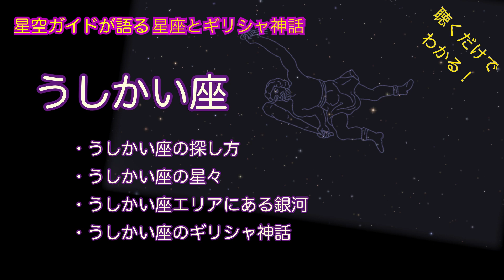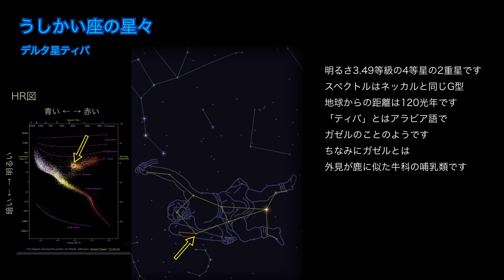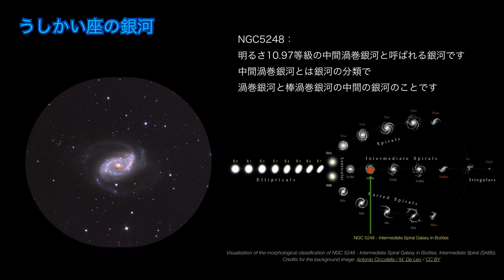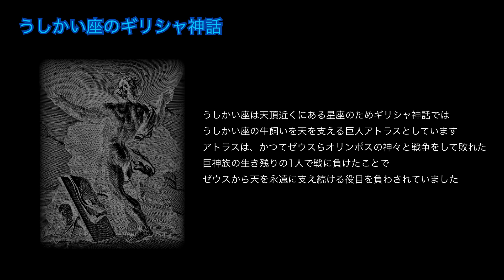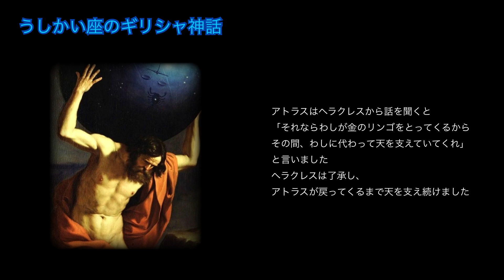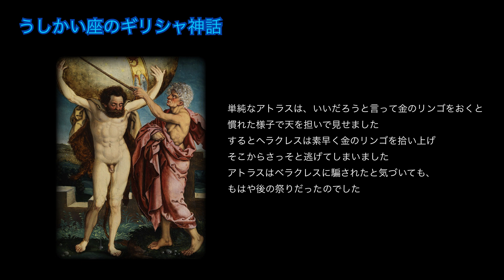徹底解説うしかい座・天体解説とギリシャ神話 ASMR 聴くだけでわかる！星空ガイドが語る星座とギリシャ神話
今回の動画は、うしかい座についての話です

00:00 オープニング
00:23 うしかい座の見つけ方
01:11 うしかい座を構成する星々
04:18 うしかい座の銀河
05:33 うしかい座のギリシャ神話
07:46 エンティング

こんばんわ
ガイドを始めて今年（2021）で8年目になりました

動画内で星座図として使わさせていただいたのは
iPad用の星空アプリ　iステラ HD です
iステラ HDは、アストロアーツが開発したiPad専用の星座ソフトで
屋外で星を見る時は、iPadと連動するので
実際に見えている星の方向へiPadを向けると、
その星空の星座図を見ることができます
表示される星座が、とても美しく、拡大もできる、おすすめのソフトです
価格は４９０円で、アップルストアーで購入できます

動画作成に際しては以下のpublic domain とcreate commons素材を使用しました